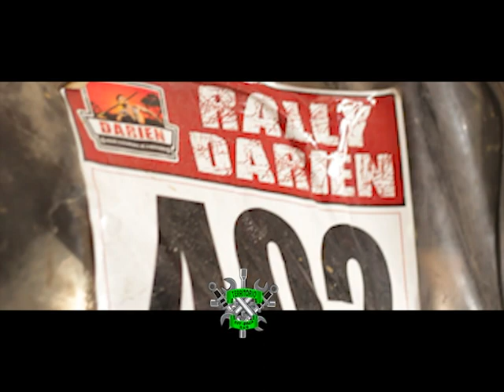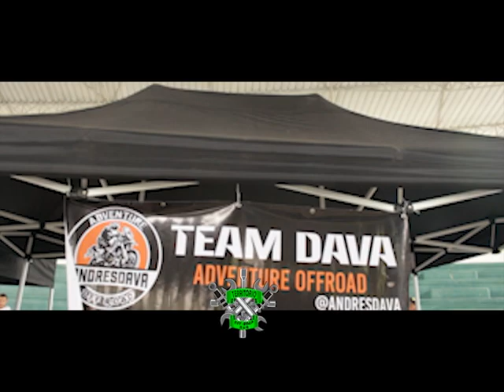RALLY DARIEN PUERTO TRIUNFO 2023 | PRE PROLOGO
Así vivimos nuestra primera experiencia apoyando un equipo de Rally, estuvimos en el vivac del Rally Darién junto a los parceros de Samurai Jerry